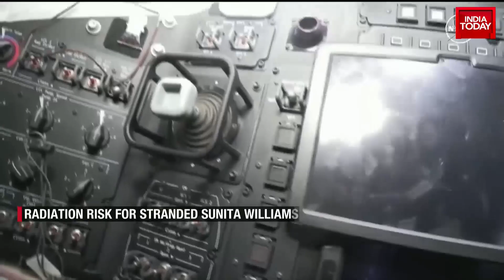SOS In Space, SpaceX And NASA To Launch Crew-9 Mission To Rescue Sunita Williams & Butch Wilmore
Nasa on Saturday announced that astronauts Sunita Williams and Barry 'Butch' Wilmore who are stranded on space after their Boeing Starliner spacecraft encountered problems will be brought back to Earth on a SpaceX rocket in February 2025.

The Starliner spacecraft will return to Earth without crew with Nasa and Boeing continuing to gather data on the rocket that will travel back home.